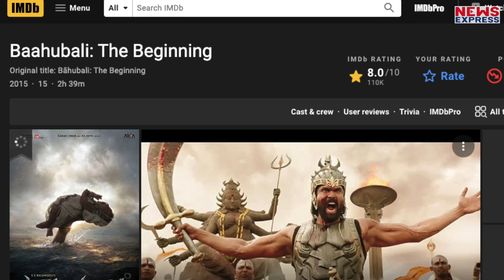Allu Arjun की Pushpa ने Bahubali की उतारी इज्जत, देखते रह गए Prabhas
अल्लू अर्जुन और रश्मिका मंदाना की फिल्म पुष्पा इन दिनों बॉक्स ऑफिस पर तहलका मचा रही है... फिल्म को देशभर में सिनेमाघरों से अच्छा रिस्पॉन्स मिला है.